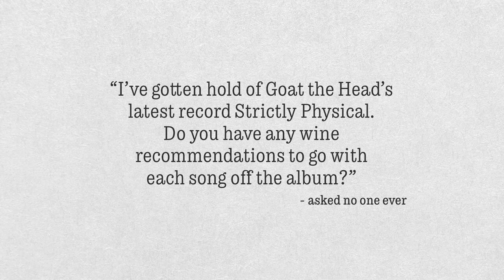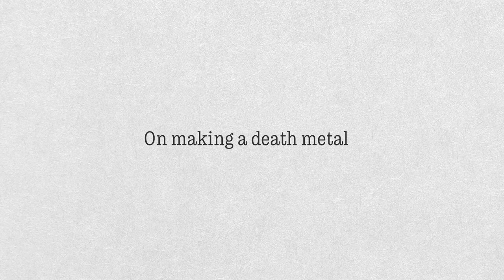Fit for Wine 3 - Exhaler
FIT FOR WINE - An eight krater symposium on Strictly Physical

Per, Ketil and Kenneth from Goat the Head sit down with Erik the Red, a wine enthusiast who has been pairing wines to each song off the band’s latest album, Strictly Physical!

Song: Exhaler
Wine: Old Bush Vine MCC Brut

Location: Soergarden Studios
Camera: Juliane Schütz
Video edit: Per Spjøtvold